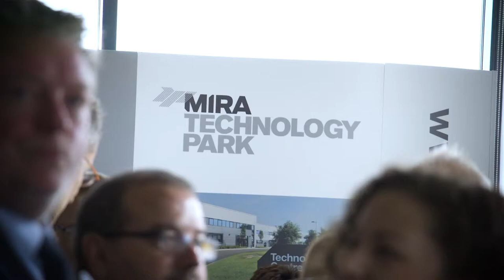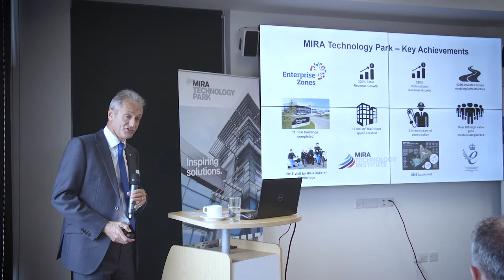Queen’s Award for Enterprise Event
MIRA Technology Park (MTP), one of the UK’s leading Enterprise Zones, has been presented a Queen’s Award for Enterprise in the category of ‘International Trade’ for demonstrating consistent international revenue growth.